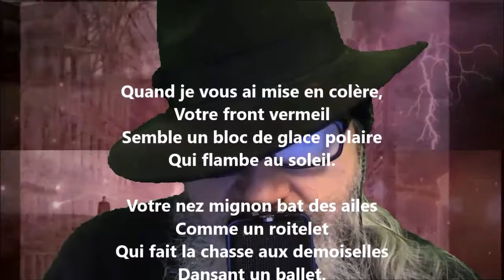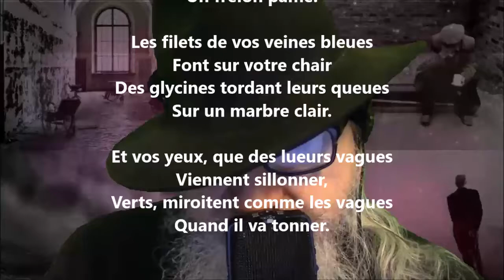Quand je vous ai mise en colère - Jean Richepin lu par Yvon Jean